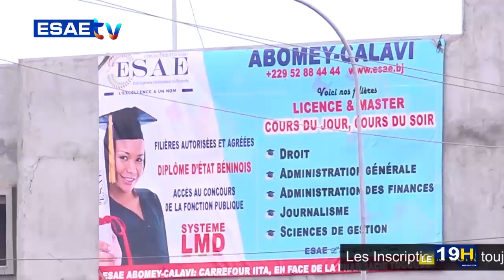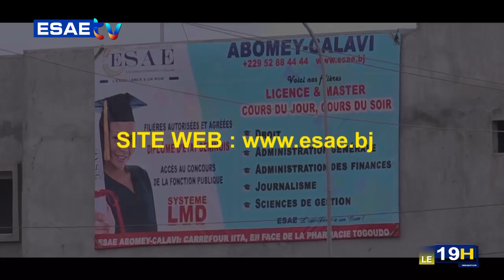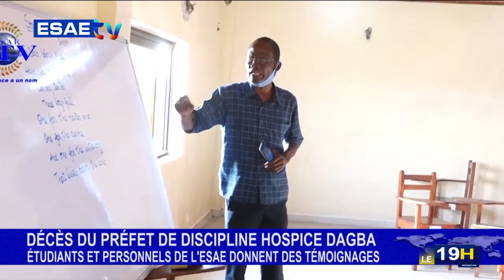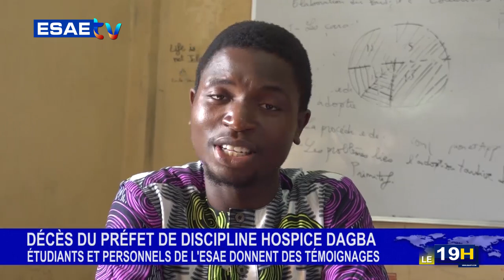JT ESAE TV DU 24 MAI 2023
la grande édition du journal télévisé de ce MERCREDI 24 MAI 2023*

*LES GRANDES LIGNES* :

🌍🇧🇯 *COMPTE RENDU DU CONSEIL DES MINISTRES*: Recrutement de 15 auditeurs à l'inspection générale des Finances (IGF) au titre de l'année 2023.

🌍🇧🇯 *NOMINATION DU NOUVEAU MINISTRE DES AFFAIRES ÉTRANGÈRES*: Tout savoir sur Paulette Marceline ADJOVI

🌍🇧🇯 *COUPE UFOA B FÉMININ U20 2023*: Les amazones du Bénin battent la Côte d'Ivoire 5-2

🌍🇧🇯 *SPORT*: ASPAC bat ASVO 2 buts à 1